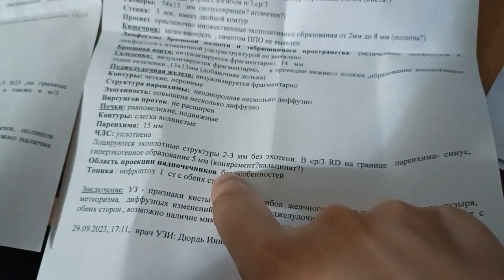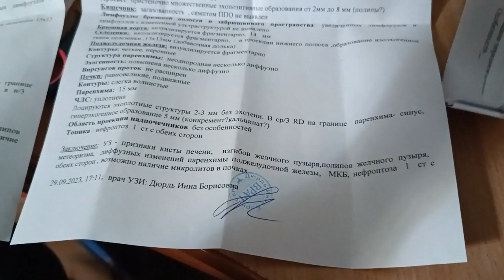VLOG: 29.09.2023 ПОДТВЕРДИЛИ КАМНИ В ПОЧКАХ И КАМНИ В ЖЕЛЧНОМ У МУЖА(